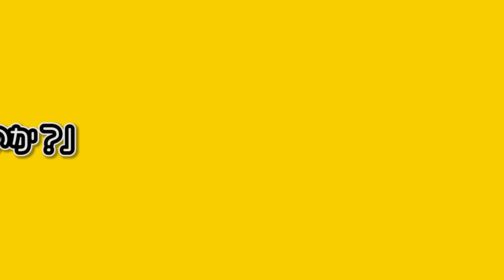【アニメ】超死刑になるとどうなるのか？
また何かやらかしたのか。
超死刑ってどんな刑なんだ…？